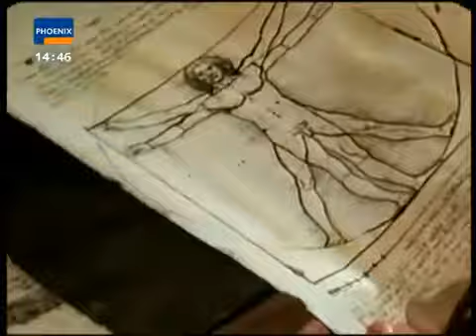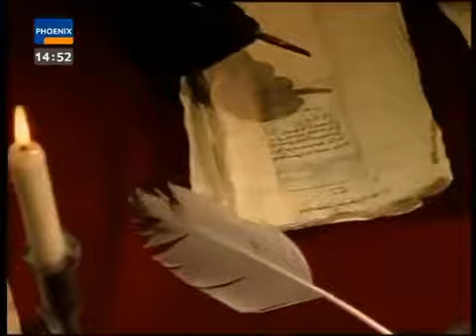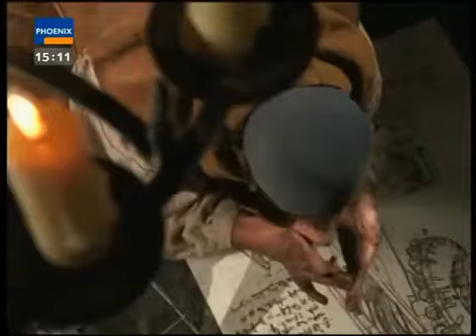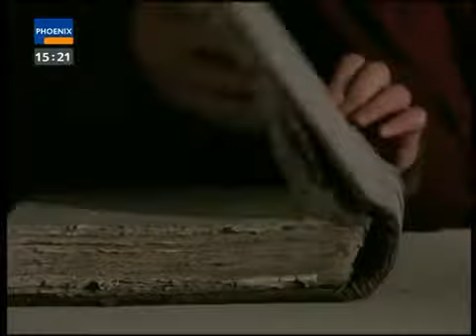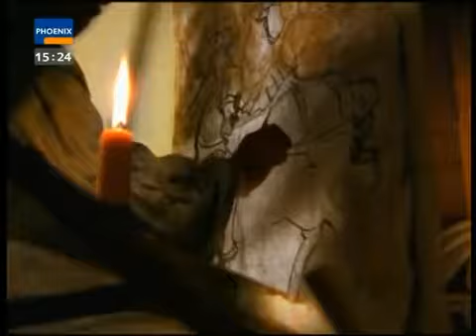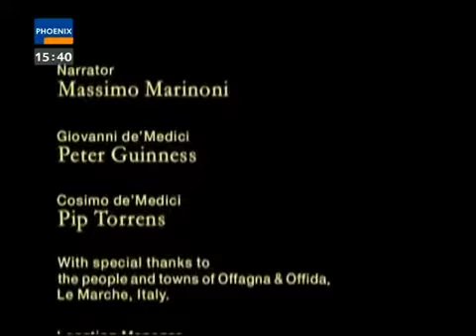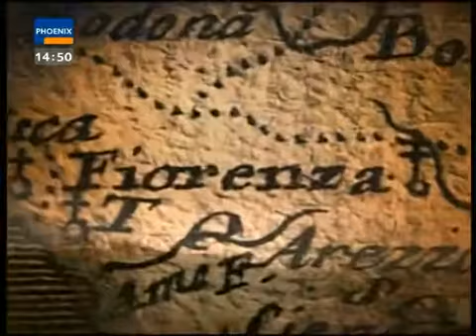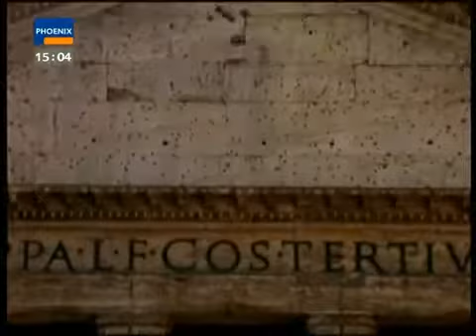Deutsche Doku HD: Die Medici - Paten der Renaissance Teil 4 Macht und Wahrheit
Die Medici - Paten der Renaissance (1/4) - Aufstieg einer Dynastie Während sich das übrige Europa im 15. Jahrhundert noch ganz unter der Herrschaft der katholischen Kirche befindet, kündigt.

Geschichte Dokumentarfilm - geschichte doku - Doku Geschichte der Menschheit - Die Medici - Paten der Renaissance (1/4) - Aufstieg einer Dynastie Während . Geschichte Dokumentarfilm - geschichte.

Die Renaissance ist eine wirtschaftliche, wissenschaftliche, technische, gesellschaftliche, religiöse, soziale und kulturelle Entwicklung, die einzigartig in der Geschichte ist. Doch was genau.